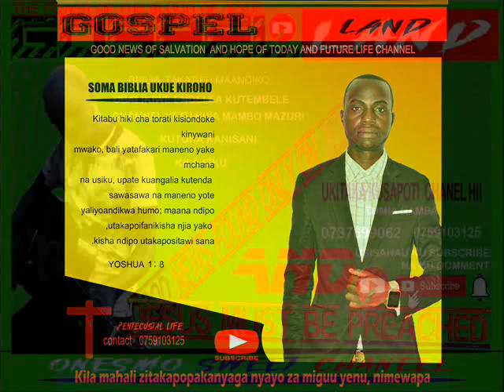mungu wa mapendo instrumental gospel land onesmo sweet channel live officialy